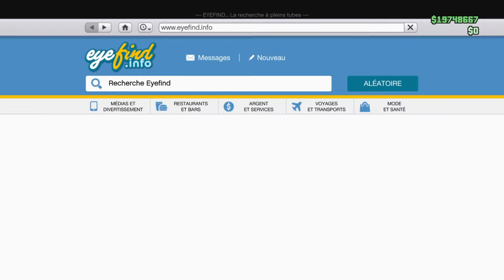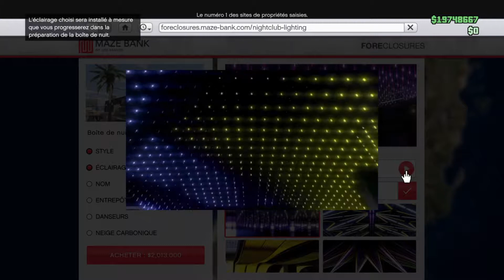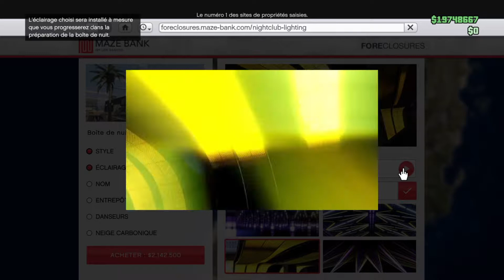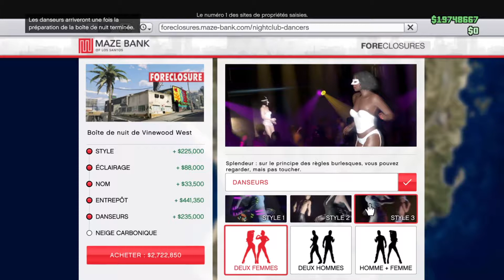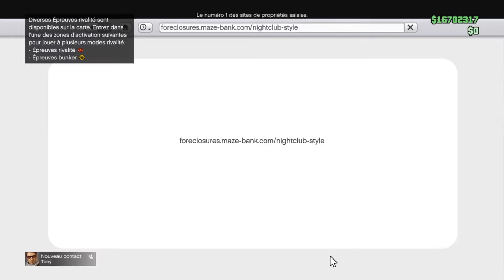NOUVELLES BOITE DE NUITS - GTA 5 ONLINE